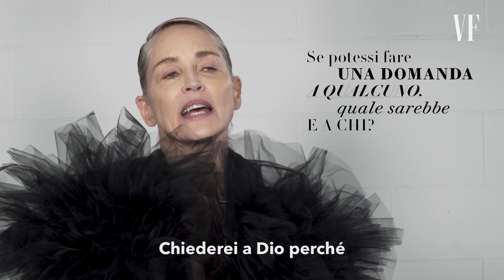Sharon Stone risponde a 18 domande in 128 Secondi | Vanity Fair Italia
La decisione peggiore che hai preso?" "Sposarmi". La diva americana si racconta e si svela sul set della copertina di Vanity Fair.

Director: Daniele Anniverno
2nd Camera: Vito Pagano
Editor: Gabriel Laderas
Production Manager: Stefania Angarano
Production Coordinator: Tatiana Conter